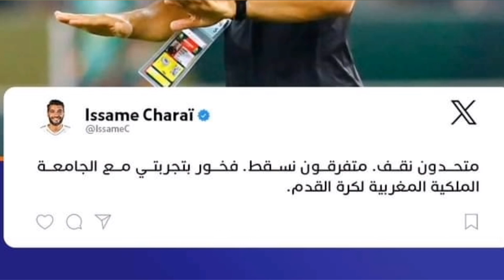عصام الشرعي يخرج عن صمته بعد تعويضه بالسكيتيوي